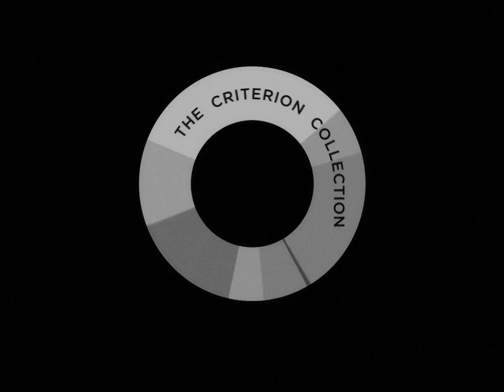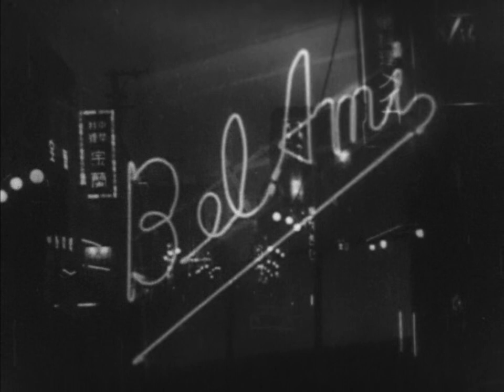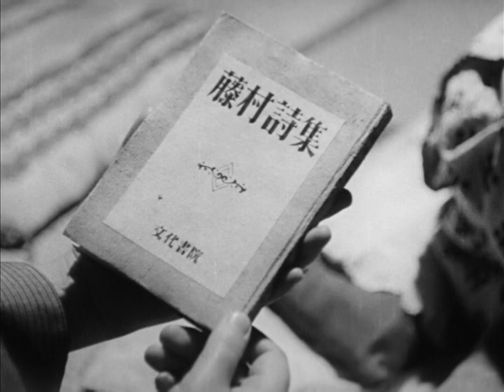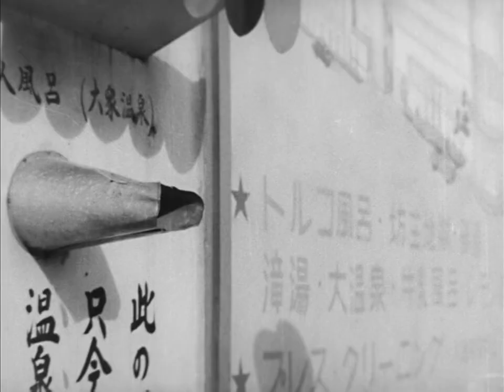Ginza Cosmetics (1951 | 1080p)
This film follows the life of hostess Yukiko, single mother of a young boy, in the lively Tokyo quarter of Ginza.

Ginza Cosmetics (銀座化粧, Ginza Keshō) is a 1951 Japanese drama film directed by Mikio Naruse. It is based on a novel by Tomoichirō Inoue.